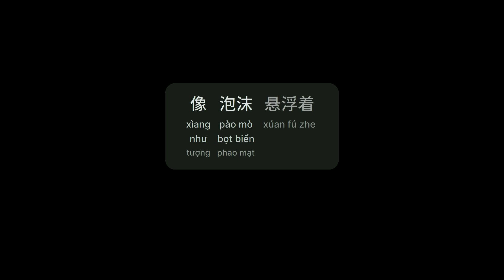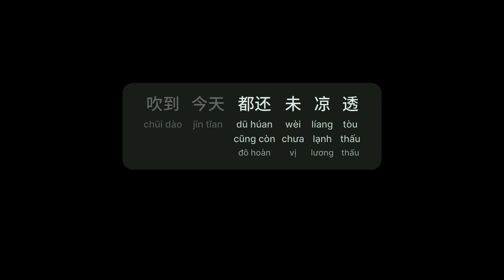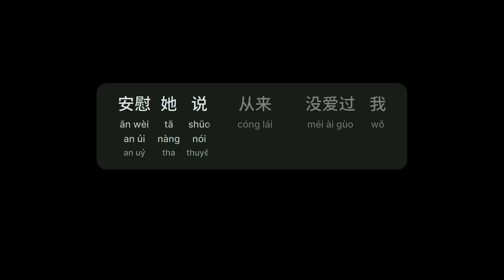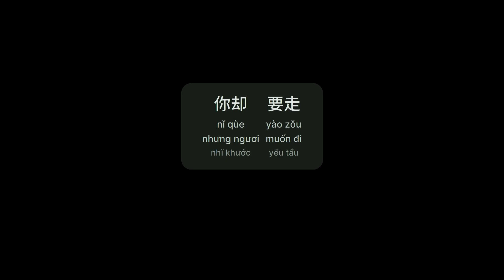听说你 - 于冬然 (Nghe Nói Anh - Vu Đông Nhiên)